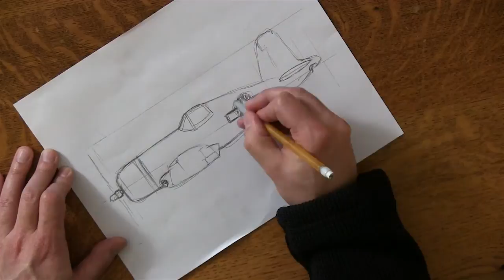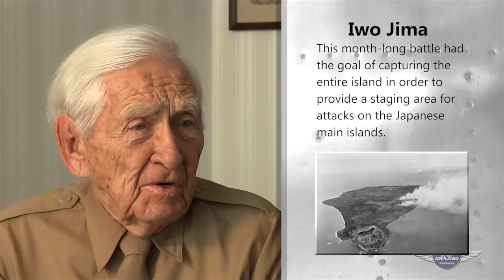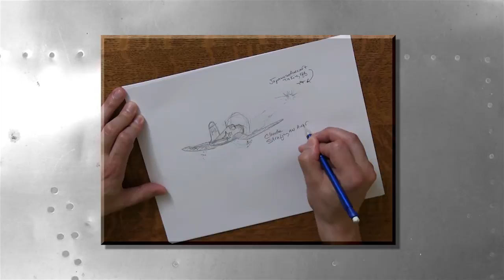Old Guys & Their Airplanes: Claude Hone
Historian and artist John Mollison presents an interview with WW2 Corsair pilot, Claude Hone.  Claude describes his service, fighting the Japanese and the lessons in life learned from 93 years.